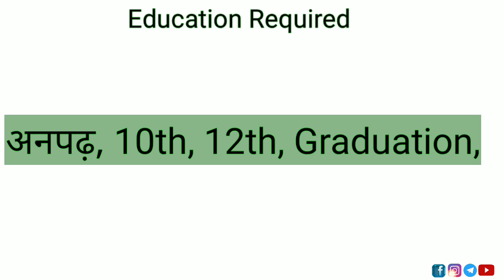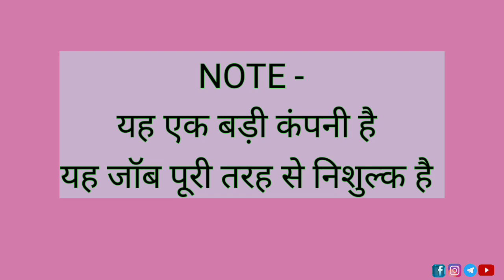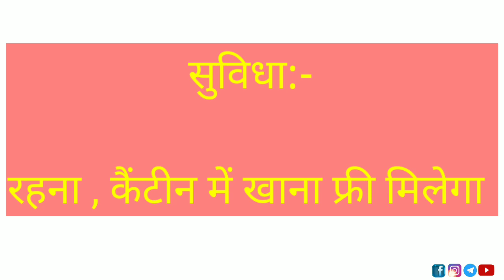कंपनी में निकली बड़ी भर्ती | Latest Job Vacancy 2023 | 10वीं पास चाहिए | High Salary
Sarakri naukari job update
Sarakari naukari job 2023
Private computer job vacancy 2023
Private job computer course
Private office computer operator job 2023 online kaise kare

Aditya Verma
From- SITAPUR, UTTAR PRADESH, INDIA